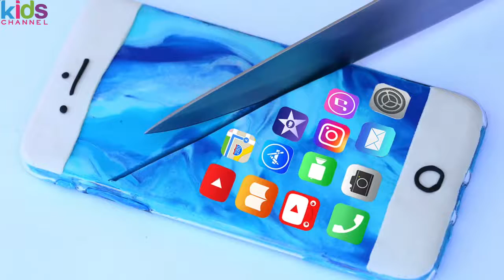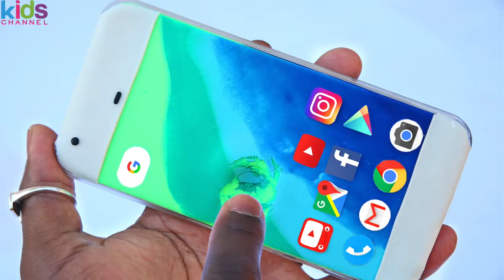Kids Toys DIY - DIY How To Make Apple Iphone 7 Plus Jet Black Play Doh Modelling Clay Kidschanel